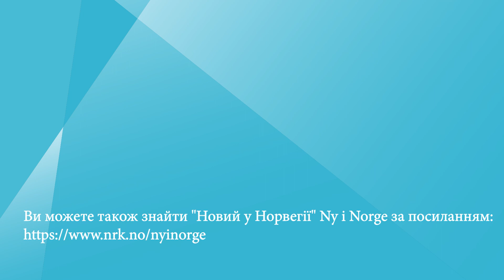Коронастуденти # Koronastudentene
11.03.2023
Пройшло три роки з часу закриття країни у зв’язку з коронавірусом. Через пів року надзвичайного стану NRK познайомилися з кількома студентами, що жили самі, навчалися дистанційно і не мали або мали незначні соціальні контакти.

Det er tre år siden landet koronastengte. Et halvt år inn i unntakstilstanden møtte NRK flere studenter som bodde alene, studerte digitalt og hadde liten eller ingen sosial omgang.